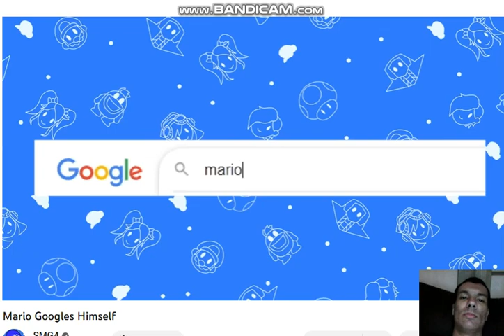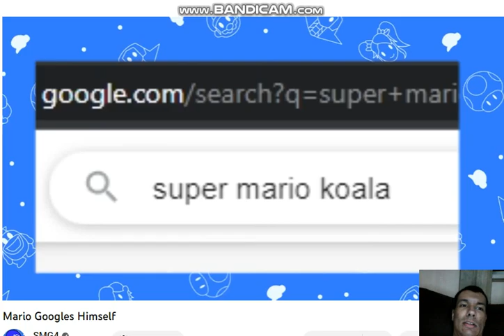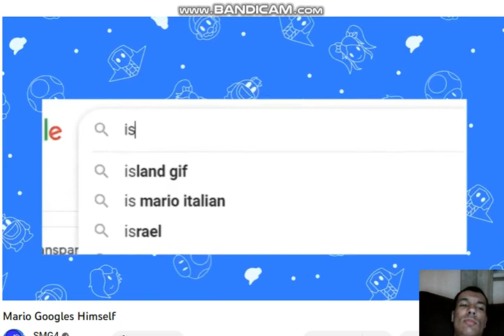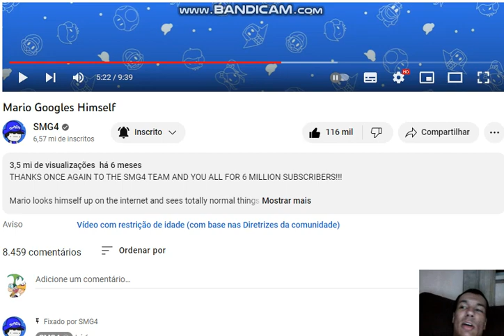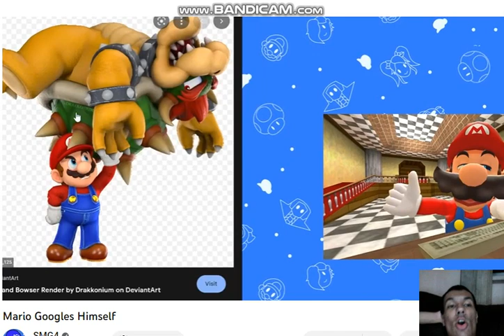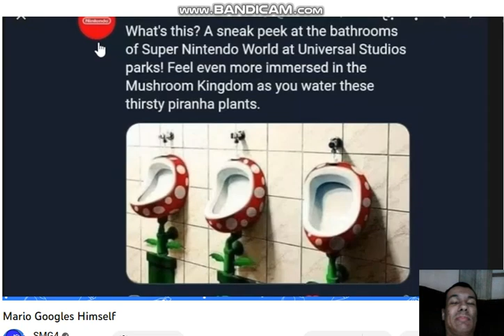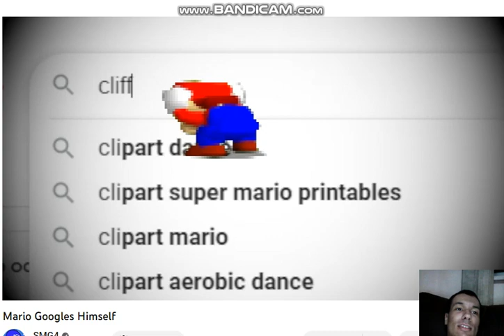Matheus Reacts To Mario Googles Himself